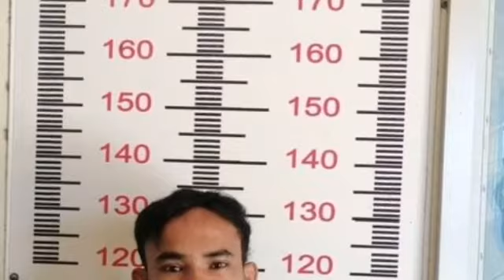ថាមែនៗ! ក្រោយនាំគ្នាថតវីដេអូធ្វើការបរិភោគលាមកគោជាមួយនិងអំបិលម្ទេស ពេលនេះលោកគ្រូតឿត្រូវបាន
That's right!  After filming a video of eating cow dung with salt and pepper, Mr. Dwarf is now called to measure his height

ថាមែនៗ! ក្រោយនាំគ្នាថតវីដេអូធ្វើការបរិភោគលាមកគោជាមួយនិងអំបិលម្ទេស ពេលនេះលោកគ្រូតឿត្រូវបានហៅវាស់កម្ពស់ហើយ